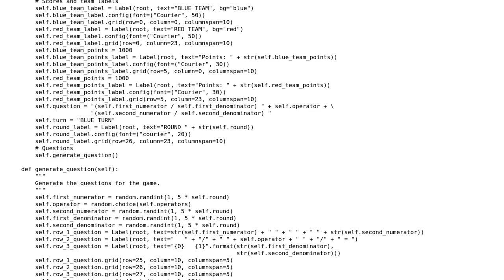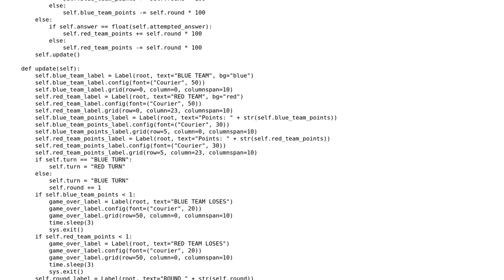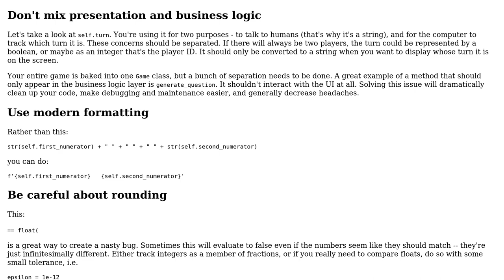Code Review: 2-team fraction quiz/test in Python 3 with Tkinter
With thanks & praise to God, and with thanks to the many people who have made this project possible! | Content (except music & images) licensed under CC BY-SA | Music | Images & others | With thanks to user Reinderien user Jerry Cui user 200_success and the Stack Exchange Network Trademarks are property of their respective owners. You are responsible for your own actions.